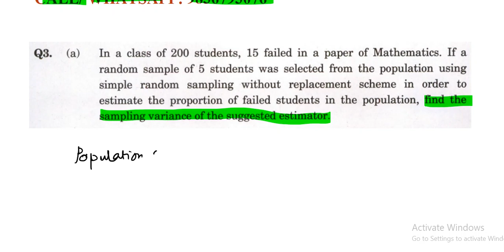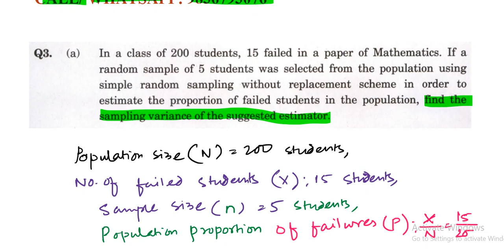ISS(Indian Statistical Service)2024 PAPER 3 Q 3(a) Step By Step Solutions With Paper Discussion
Welcome to Sourav Sir's Classes, your ultimate destination for ISS (Indian Statistical Service) 2024 exam preparation! In this in-depth YouTube video, we meticulously dissect Paper 3, Question 3(a), offering comprehensive solutions and insightful paper discussions. Whether you're gearing up for the ISS exam or looking to enhance your statistical problem-solving skills, our detailed tutorial ensures you're well-equipped for success.

About Sourav Sir's Classes
Sourav Sir's Classes is renowned for its exceptional coaching across a spectrum of competitive exams. With a focus on quality education and personalized attention, we have consistently guided students towards achieving their academic and career goals. Our dedicated faculty comprises seasoned professionals who bring years of teaching experience and subject expertise to every session.

Detailed Examination of ISS 2024 Paper 3, Question 3(a)
ISS Paper 3 is known for its challenging yet rewarding questions that test candidates' conceptual understanding and analytical skills. Question 3(a) often requires a systematic approach and a thorough grasp of statistical theories and methods. In our video, we break down this specific question step-by-step, elucidating each calculation, theorem application, and reasoning process involved. Through clear explanations and illustrative examples, we aim to demystify complex concepts and empower you to tackle similar problems with confidence.

What Sets Our ISS Coaching Apart?
At Sourav Sir's Classes, we prioritize holistic learning and strategic preparation strategies tailored to the ISS exam's evolving demands. Here’s what you can expect from our ISS coaching program:

Comprehensive Syllabus Coverage: Our curriculum is meticulously designed to encompass all topics prescribed by the ISS syllabus, ensuring a thorough understanding of core concepts.

Expert Faculty Guidance: Our instructors are not only subject matter experts but also mentors who are dedicated to nurturing your potential. They provide personalized guidance, clarify doubts, and offer insightful tips to enhance your learning experience.

Practice-oriented Approach: We emphasize regular practice sessions, including solving previous year questions (PYQs), mock tests, and sample papers. This practical exposure helps in reinforcing concepts and improving exam-taking strategies.

Interactive Learning Environment: Classes are conducted in small batches to facilitate interactive discussions, Q&A sessions, and peer-to-peer learning. This fosters a collaborative atmosphere where students can freely exchange ideas and deepen their understanding.

Strategic Exam Techniques: We equip you with effective exam strategies, time management skills, and problem-solving techniques tailored specifically for the ISS exam format. This ensures that you not only solve questions accurately but also optimize your performance on exam day.

Continuous Assessment and Feedback: Regular assessments and performance evaluations help track your progress and identify areas needing improvement. Our feedback mechanism ensures targeted interventions to enhance your overall proficiency.

Proven Track Record: Sourav Sir's Classes boasts a history of producing successful ISS candidates who have secured top ranks in previous exams. Our alumni's achievements stand testament to our commitment to excellence and academic integrity.

Join Sourav Sir's Classes Today!
Embark on your ISS 2024 exam preparation journey with Sourav Sir's Classes and experience the difference in quality education. Whether you're a beginner seeking foundational knowledge or an advanced learner aiming for mastery, our comprehensive approach caters to diverse learning needs. or reach out to us via call/WhatsApp at to enroll or learn more about our ISS coaching programs.

Don't miss out on this opportunity to excel in the ISS 2024 exam. Join us at Sourav Sir's Classes and take the first step towards a successful career in statistical services!

Time Stamp :

00:00 - 00:30: Introduction to Sourav Sir's Classes and Overview of ISS 2024 Paper 3 Q 3(a)
00:31 - 02:00: Explanation of the Problem Statement and Key Concepts Involved
02:01 - 04:30: Step-by-Step Solution Approach for ISS 2024 Paper 3 Q 3(a)
04:31 - 06:30: Detailed Calculation and Theorem Application
06:31 - 08:00: Discussion on Alternative Methods and Problem-Solving Techniques
08:01 - 09:30: Conclusion, Recap of Key Points, and Exam Strategy Tips
09:31 - 09:59: Call to Action and Contact Information (Website and Phone Number)